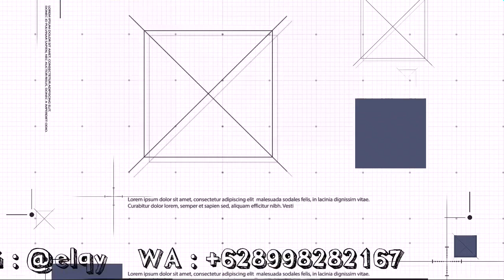UNDERTAIL POTONG RANGKA V7 AEROX 155 VVA by GANBATTE